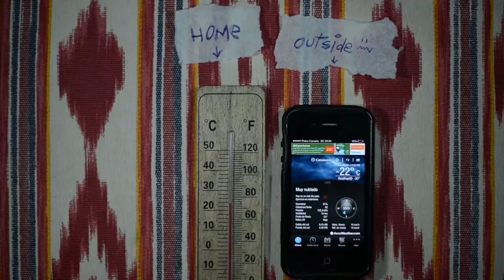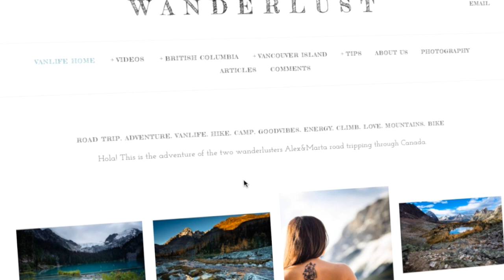Couple Living in an RV in Winter & Living in a Van in Summer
- Marta and Alex spent an entire Canadian Winter living in their RV to save money (rent-free living) for an epic summer road trip exploring BC in their camper van.

They paid a small fee for parking & power, they showered at the local climbing gym, and they used a portable water tank and basin for washing dishes.  They also had solar panels for extra power.

They kept the RV from freezing during the day with an electric heater running on low, and when they came home from work they turned on the RV's propane furnace to bump up the heat.

Once spring arrived, they converted a Ford Econoline cargo van into a camper van with a cozy interior complete with wood ceiling, mini kitchen, soft storage and cork flooring.  They toured BC backpacking, hiking, cycling and climbing - all while living in a van.

We definitely crossed paths with them this past Summer, but didn't manage to meet in person so we're glad they were able to share this footage with us (thanks guys!).

Marta & Alex posted videos and blogged about their RV and van life adventures (including a sweet camper van tour video!) at Wanderlust Vanlife:

Mat & Danielle

Stay in Touch!

Music & Song Credits:
All music in this video was composed, performed, and recorded by Mat Dubé of Exploring Alternatives.